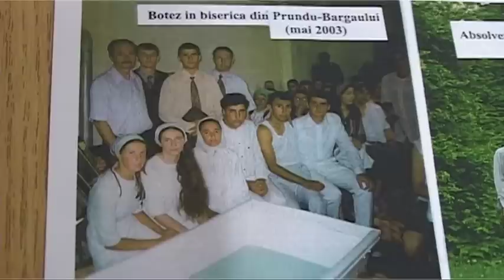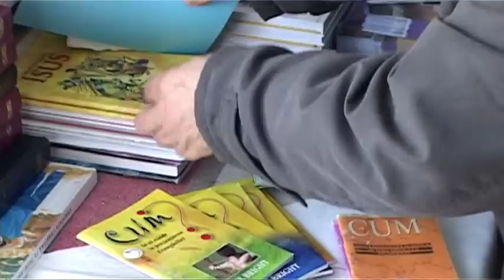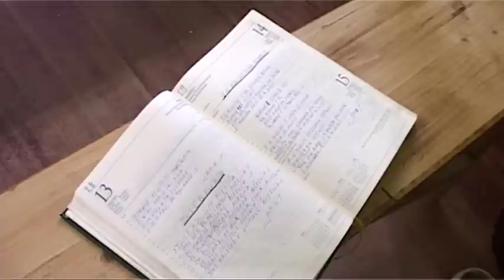Filmul Isus si noi biserici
Filmul Isus si noi biserici - scurta prezentare a documentarului ISTORIA FILMULUI ISUS IN ROMANIA; Alege Viata, realizator - Catalin Dupu